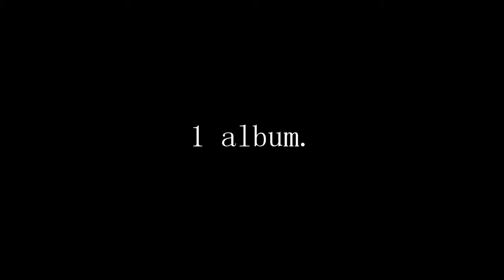St. Peter's Sounds 2021 Trailer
6PM, 29th March.